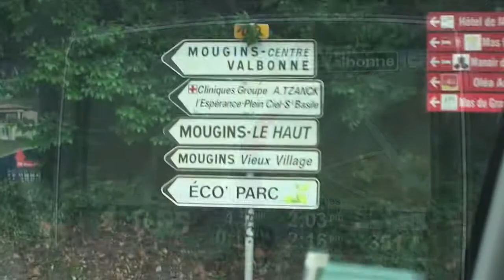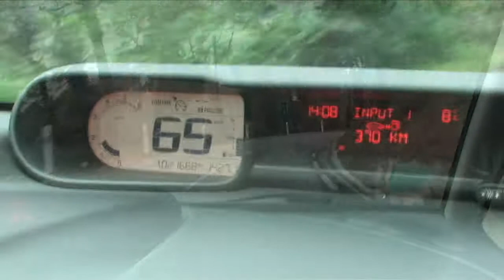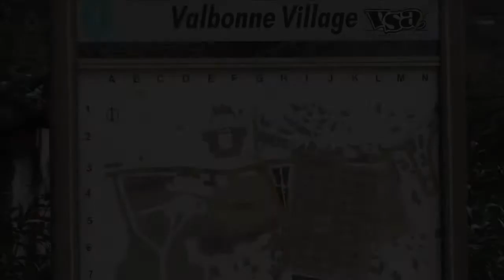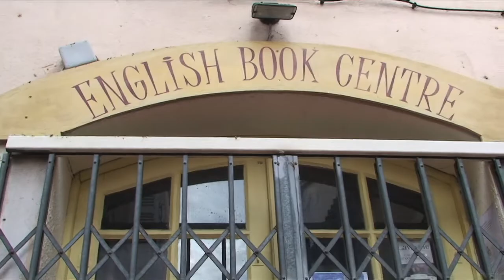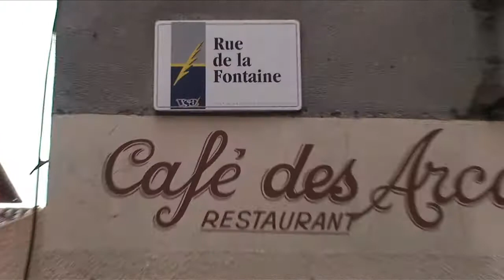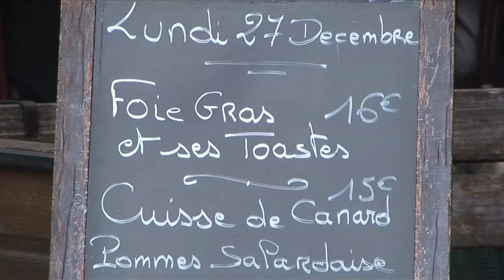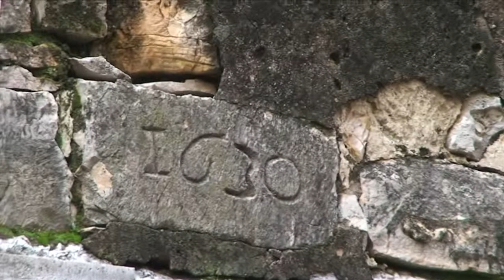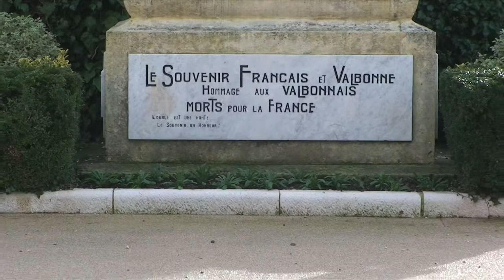Highlights of Valbonne, Southern France. (Includes Scenic Drive from Cannes, Southern France)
Valbonne is a very picturesque and tranquil village in the hills near Nice in the Alpes-Maritimes department in the Provence-Alpes-Côte d'Azur region in the South of France.

0:03 - TomTom One XXL GPS showing 6 miles and 15 mins from Valbonne.

0:07 - Driving along the D6285 Avenue Du Campon.

0:16 - Driving along the D6185 Pénétrante Grasse Cannes

0:25 - Mougins above the motorway.

0:41 - Signs for Mougins, Valbonne and Eco Parc.

1:22 - Driving along the D3 Avenue du Général de Gaulle - 3.0 miles from the centre of Valbonne.

1:52 - Car dashboard display.

2:05 - Driving along the D3 Route De Cannes - 1.6 miles from the centre of Valbonne.

2:33 - Entering the village of Valbonne.

2:52 - Map of Valbonne Village.

2:58 - Looking down a typical street.

3:20 - Outside the English Book Centre - 12 Rue Alexis Julien.

3:31 - Looking down the Rue Grande.

3:54 - Water features on the corner of Rue Grande and Rue de la Fontaine.

4:33 - Looking up the Rue Grande from the corner of Rue de la Fontaine.

4:43 - Panorama of the square on Rue Eugène Giraud.

5:53 - Brickwork dating back to 1630 above an arch on the Rue de la République.

6:29 - Red carpet lining the streets of the old village.

6:44 - Old chairs with flowerpots in place of the seat!

7:07 - Looking up the Rue Grande.

7:21 - Le Souvenir Francais et Valbonne monument outside the Church of Valbonne.